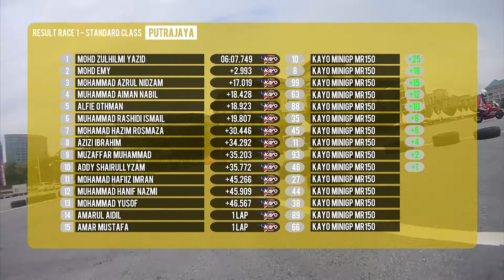Malaysia MiniGP Series 2015 Round 5 -- Race 1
Catch the action from the latest battle of the Malaysia MiniGP Members Championship 2015. The following footage was captured on board Malaysian Riders own test rider Muhammad Rashidi using the Replay XD Camera. The final round of the series were held in Putrajaya circuit. Watch how the battle unfold for the riders in the footage.